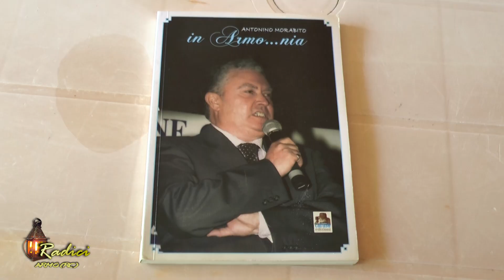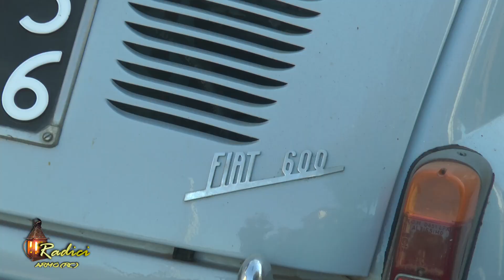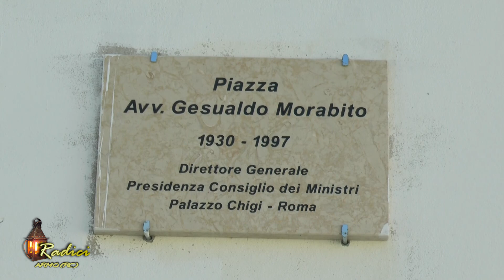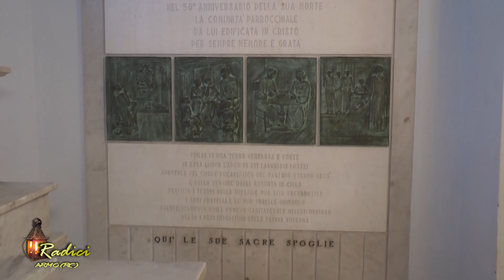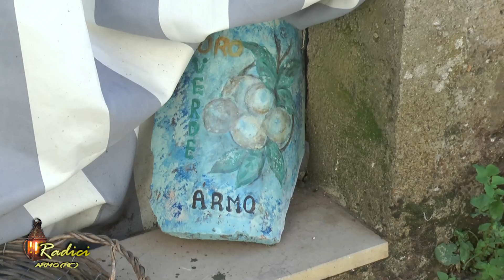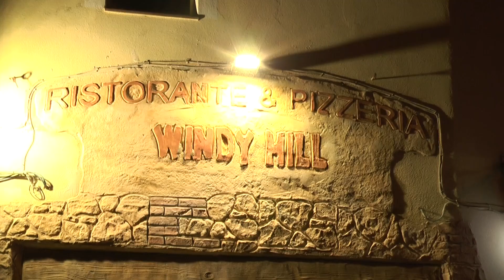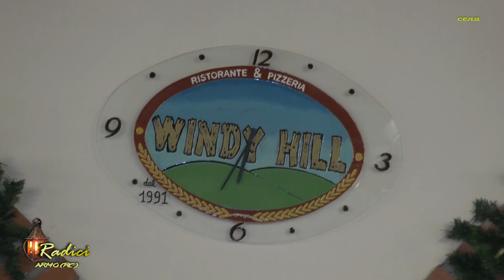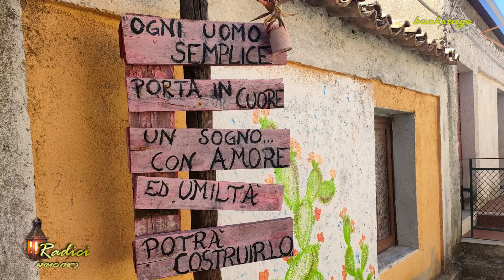Radici a Armo (RC)